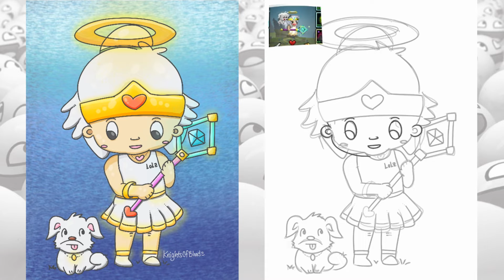Speed drawing of KnightsOfBlood! - Bit heroes Fan Art !